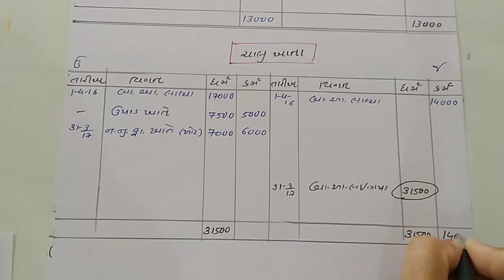ધોરણ - 12 વિષય - નામાના મૂળતત્વો પ્રકરણ - 2 દા.ન - 14 ભાગ - 2